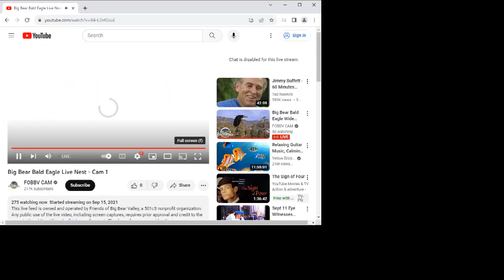Big Bear Bald Eagles 09/06/2023 15:46